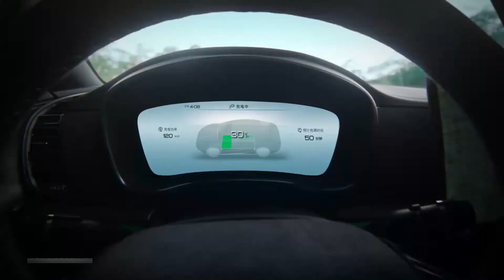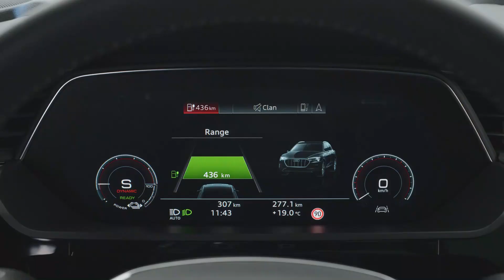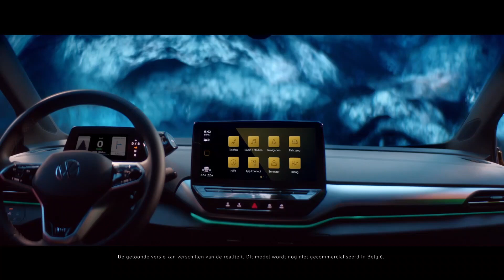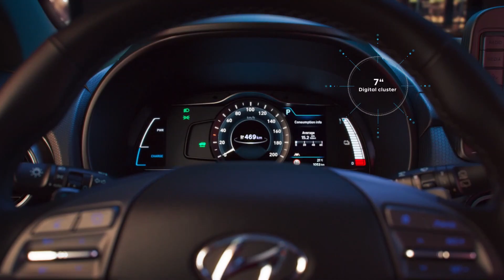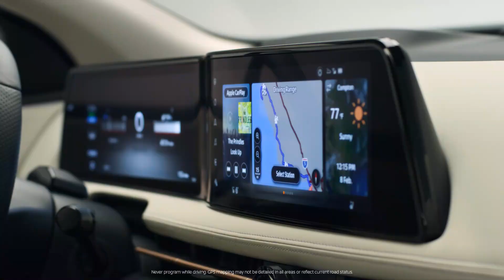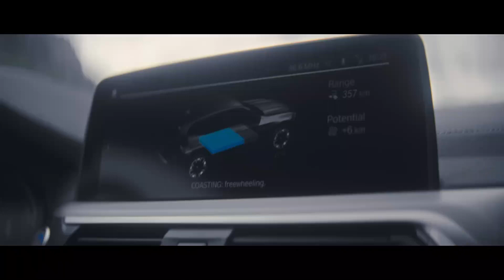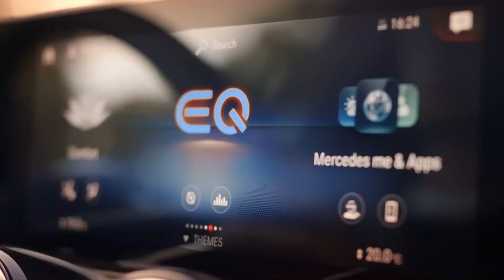Top 10 Electric Car Models For Families in 2023 No One Tells You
As electric vehicles become more mainstream, families are increasingly interested in making the switch to a more sustainable and environmentally friendly mode of transportation. In this YouTube video, we'll be discussing the top electric car models for families that are expected to be available in 2023. From spacious and practical SUVs to sleek and stylish sedans, we'll be exploring the features and benefits of the best electric cars for families. We'll also be discussing the latest trends in electric vehicle technology and what you can expect from the future of family-friendly electric cars.

Here are the top 10 electric car models for families that are expected to be available in 2023:

0:00 Intro
0:42 Tesla Model Y Long Range
1:23 Audi e-tron Sportback
2:13 Volkswagen ID.4
2:55 Ford Mustang Mach-E
3:38 Kia EV6
4:17 Hyundai Kona Electric
5:03 Nissan Ariya
5:48 BMW iX3
6:37 Mercedes-Benz EQB
7:23 Chevrolet Bolt EUV

We cover everything from self-driving or autonomous electric cars to long-range battery car developments. Join us as we take a glimpse into the future of electric vehicles, and learn about the companies and innovators leading the charge toward a more sustainable future. From concept electric vehicles to production models of EVs, we'll keep you updated on all things about future EVs